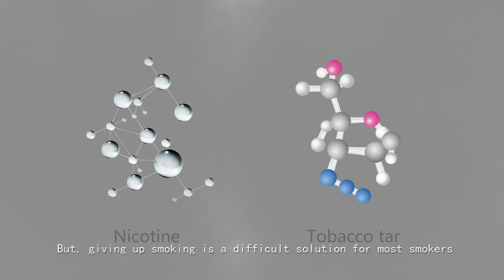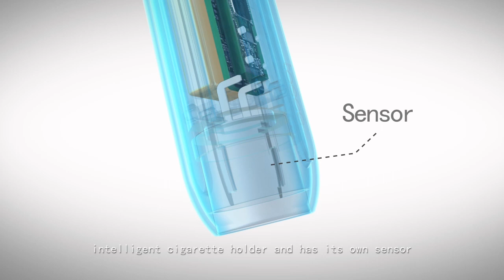tosee smart cigarette holder ;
We are  trying to re-define a new cigarette holder category with a sleek and thoughtful device.
We designed Tosee to provide smokers with the data to help them understand the impact of their habit and tools to actively reduce it according to goals they set for themselves. Tosee has been designed for smokers by smokers, with an understanding of the unique challenges of the habit.